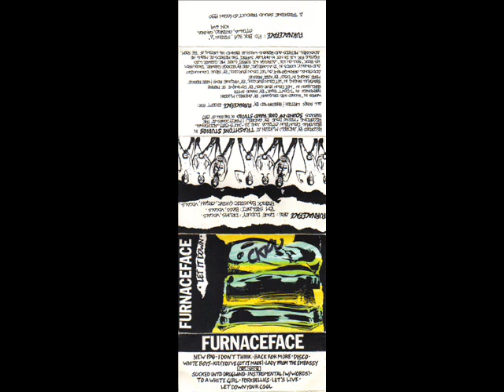Furnaceface - Let It Down demo tape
I looked everywhere online for this tape. I could not find it. Then I saw it at the local college station and ripped it. Now you can hear this rare demo from Ottawa punk/funk group Furnaceface!

00:00  01 - new pad
04:06  02 - i don't think
06:46  03 - back for more
10:42  04 - disco
15:10  05 - white boys
18:50  06 - kid (you've got it made)
22:52  07 - lady from the embassy
25:14  08 - sucked into drugland
29:12  09 - instrumental (with words)
31:32  10 - to a white girl
35:48  11 - porkbellies
40:23  12 - let's live
42:59  13 - let down your cool